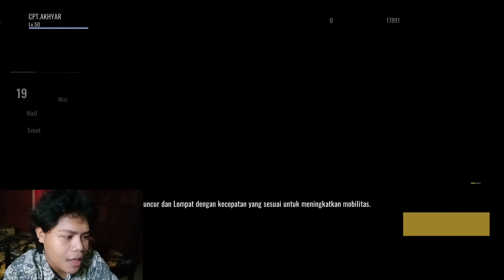Mode Brutal di Battle Hotspot Pake P90 - Blood Strike INDONESIA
Gamers Bantu ACO AKHYAR Buat Bayar Indihome yah Biar Bisa Upload Tiap Hari Kirim di

hallo sahabat gamers sahabat ku semuanya semoga kalian sehat sehat selalu amin Lama kita gak main game Blood Strike sekarang sudah masuk Musim Baru yang ke 3 apa aja nih yang baru di season ini letsgo kalian nonton aja oh iya hari ini kita bakal mencoba Mode Battle Hospot dimana kita bisa respawn kembali dan mempertahankan titik biru dan mendapatkan poin kemenangan 250 yang pastinya ini akan menegangkan dan seru

Bagi Kalian YanG PenaSaran Sama SPEK HP Saya ada di bawah

MEREK HP XIAOMI POCO F4 .5G
Snapdragon       --- 870
Game Boost 3.5
Battery 4500mah
Versi os Miui 14 .Android 13

Untuk Kamera FaceCamnya Saya Menggunakan HP
Itu aja yah

Mampir juga dong ke video aku yang lainnya di bawah

Jangan lupa suport chennel ini terus agar dapat berkembang
Like ...Comment. dan Share ..Keteman teman kalian yah
Biar aku Tambah Semangat Ngontennya yah

                                       Keep watching